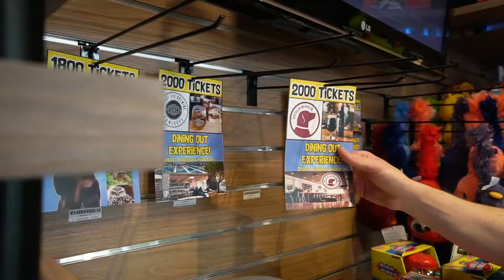Local Experience At Fun Factor, Kamloops BC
Join David Payne and Kevin Scharfenberg from Exp Realty at FUN FACTOR in incredible Kamloops BC! It's places like Fun Factor that make the local experience one of a kind! We know you will enjoy this video and highly recommend you check out this awesome, fun place in North Kamloops.

Fun Factor, Kamloops BC -  Follow them on Social Media!

910 Tranquille Road
Kamloops, BC, Canada

We love to Support Local!

Kevin Scharfenberg
Exp Realty
235 1 Ave # 600​​​​, Kamloops, BC V2C 3J9